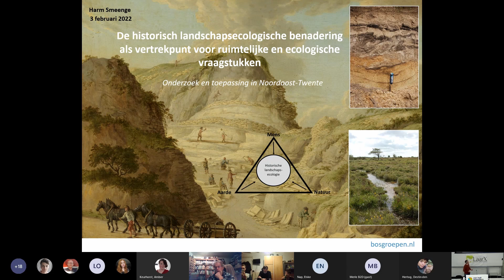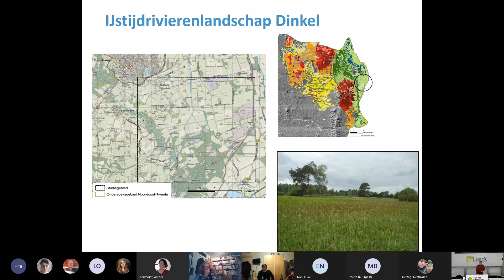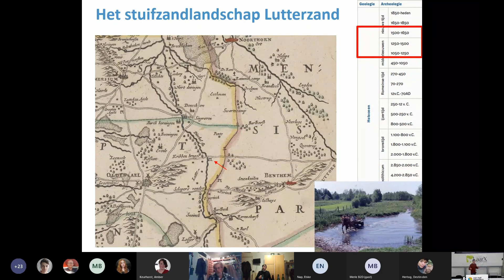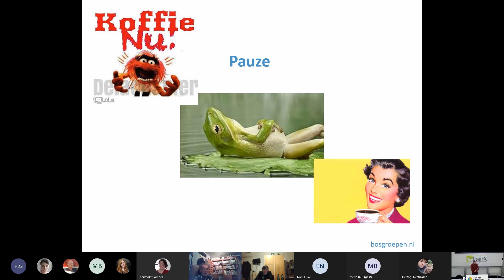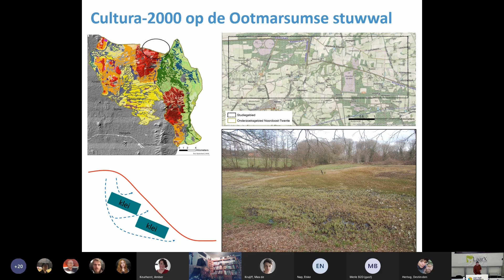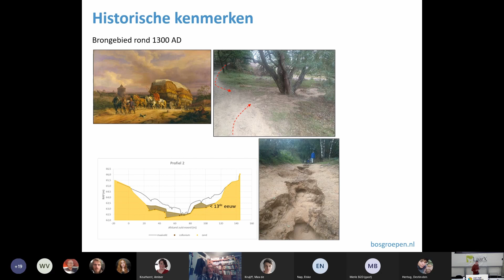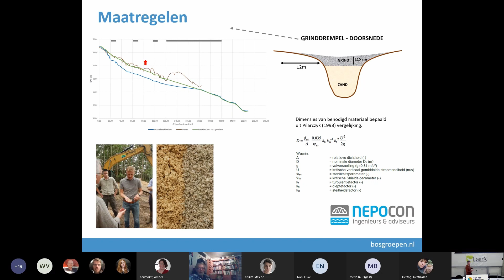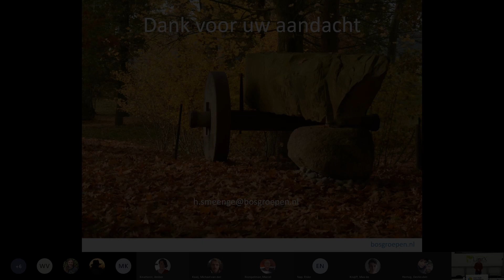Cultuurhistorische landschapsecologie - Harm Smeenge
Harm Smeenge verteld over zijn werk als landschapsecoloog en hoe hij dit aanpakt.

Wordt lid van LaarX en blijf op de hoogte van meer activiteiten via onze socials.